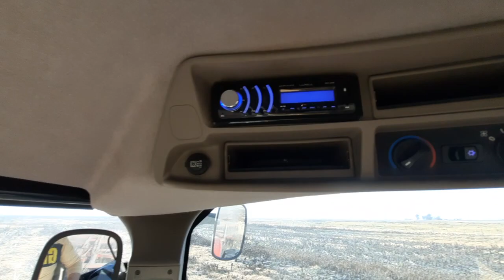disco rastra y rolo con el CASE 170